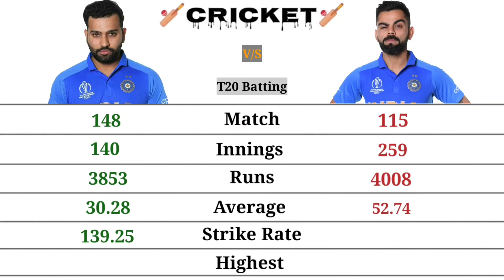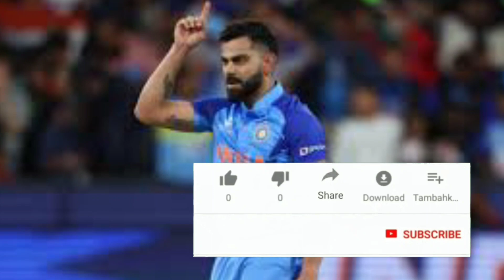Rohit Sharma Vs Virat Kohli Batting Comparison 2023 ||Cricket comparison 2023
Rohit Sharma vs virat kohli Batting Comparison in Test, ODI, T20I Cricket

In this video I will Compare Shreyas Iyer batting vs Kl Rahul Batting of full international cricket career

Rohit Sharma vs Virat Kohli ODI test and T20
Virat Kohli ODI test and T20
Virat Kohli batting career
Rohit Sharma ODI test and T20 batting records

__ disclaimer__

edit and voice :- Me (Gops)